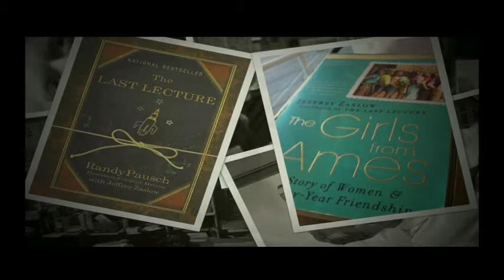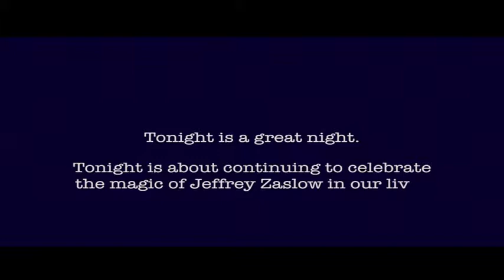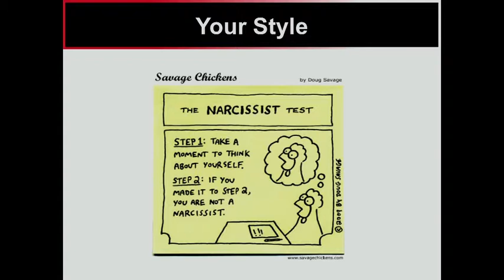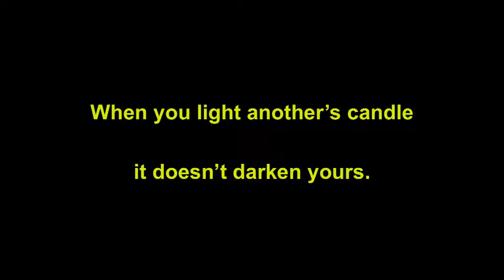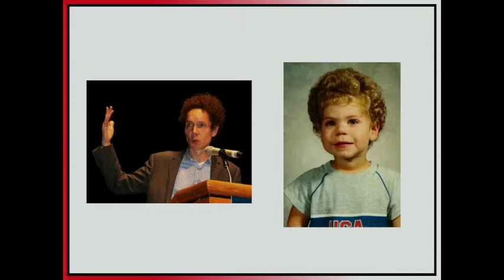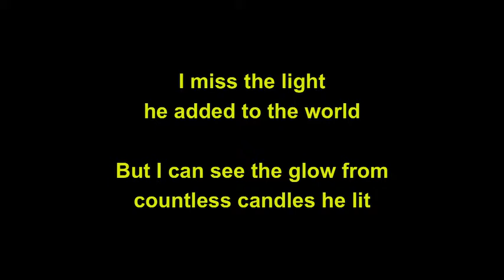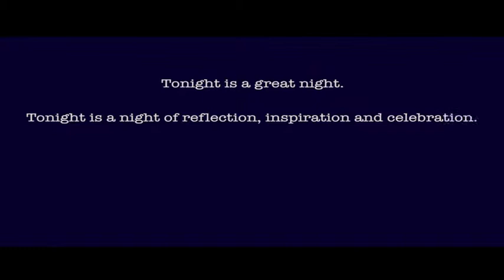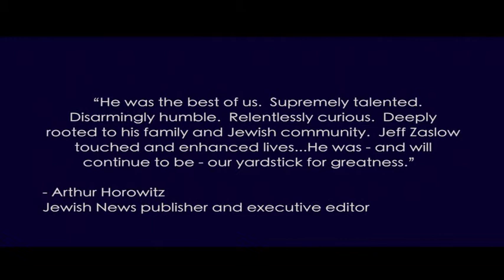First Annual Jeffrey Zaslow Media Night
Through his Wall Street Journal column and bestselling books, Jeffrey Zaslow told the stories of some of the most inspirational people of our time. The Last Lecture, written with Randy Pausch; translated into 48 languages, it remained on the New York Times best-seller list for over 112 weeks. Jeff collaborated with Rep. Gabrielle Giffords and her husband Mark Kelly on Gabby: A Story of Courage and Hope. Jeff’s book about female friendship, The Girls from Ames and Highest Duty, the memoir of Captain “Sully” Sullenberger also landed him on the best-sellers list. In 2012’s, The Magic Room:  A Story About the Love We Wish for Our Daughters, Jeff, in his inimitable way captured the emotional narrative of a small-town Michigan bridal shop through the journeys of several brides and their parents. It was Jeff’s last book and it would prove prophetic for nothing equalled Jeff’s love and dedication for his bride Sherry and their three incredible children, Jordan, Alexandra and Eden. With their permission this special night was created to honor the inspiration that was Jeff’s life and that is now his legacy. On Thursday, November 20, 2014 a sold out audience of 400 gathered to continue to celebrate the magic that was Jeffrey Zaslow. The evening was hosted by the Friends of Jewish Senior Life. Adam Grant, best selling author and award winning teacher, researcher and professor at Wharton School at the University of Pennsylvania was the evening's guest speaker.